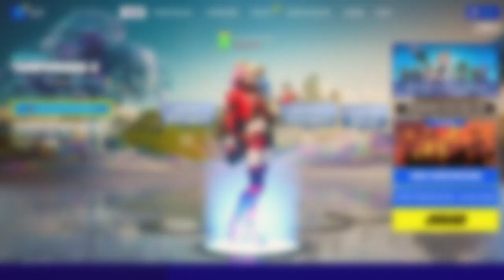Fortnite | Comieza la t4 c3 | Sera de locura | - GAMEPLAY -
Si quieres enterarte de más cosas (LEE ABAJO)

MI DISCORD
YOSYDEGALICIA 5857

Antes era de mi otro perfil pero ahora es de Yosy de Galicia

INSTAGRAN, TIKTOK, TWITTER

MÁS INFORMACIÓN EN *MÁS INFORMACIÓN* DE LA PÁGINA PRINCIPAL

Yosy de Gominola en Facebook,. Facebook.com/yosydegominola

Mi página de fotografía, por si a alguien se quiere pasar por ella.